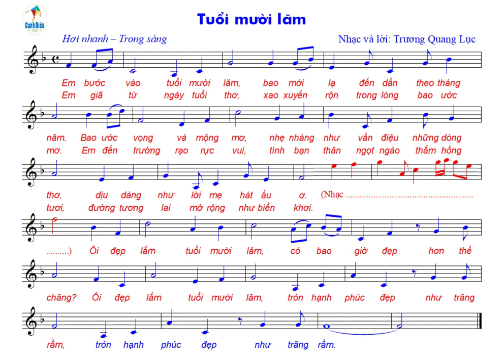Tuổi mười lăm (Sáng tác TRƯƠNG QUANG LỤC)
Bản nhạc trong sách giáo khoa nhạc lớp i9, Cánh Diều, ca sĩ Trịnh Huyền Trang